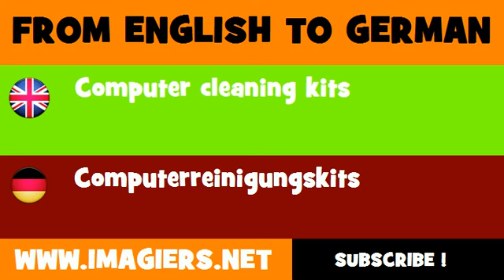DEUTSCH ENGLISCH = Computerreinigungskits